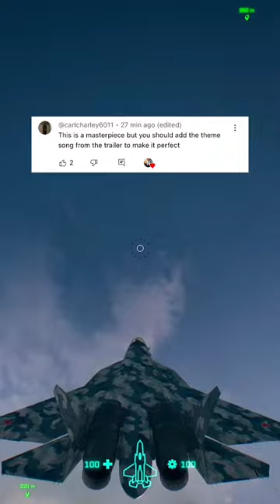Battlefield 2042 Trailer Remake 👀🔥